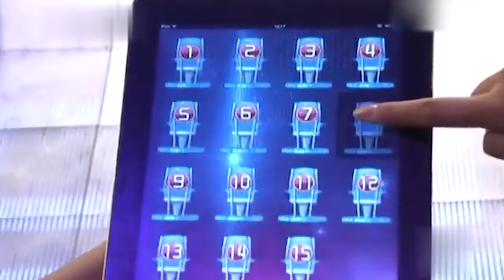个性北京女孩直言喜欢有西方思想的中国男生,最后告白男生竟是他?【非常告白】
帅哥美女相亲，感受青春荷尔蒙，谁是你的命中注定